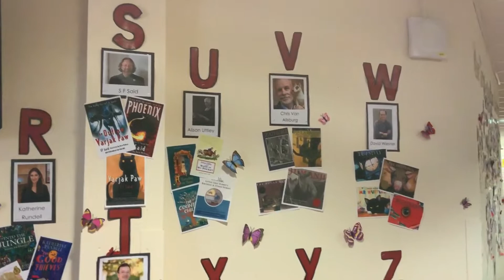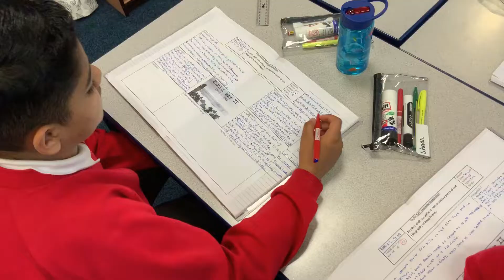Last Week at Lyndhurst - 9.9.19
This week's video newsletter...